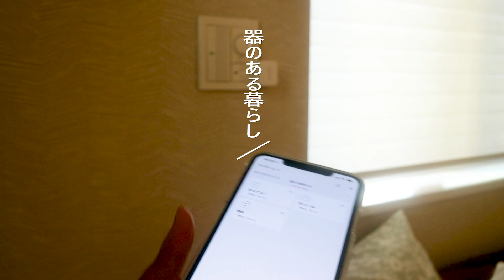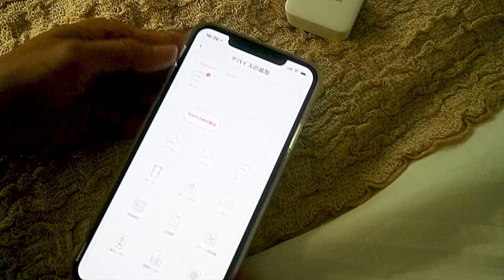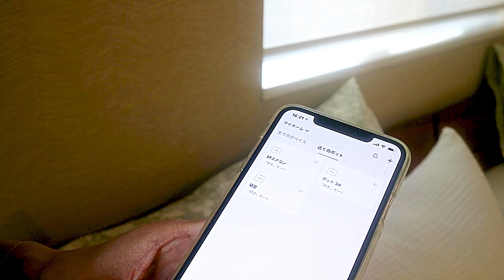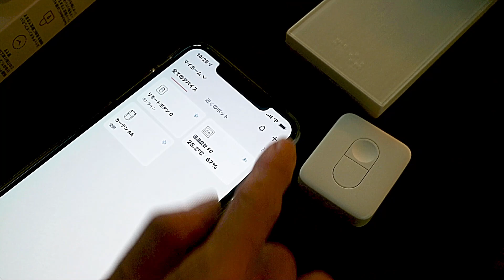*Vlog*SwitchBotボットでスマートホーム化 / 常備菜づくり / 40代主婦の日常 / 丁寧な暮らし / SwitchBot, a smart home for living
*この動画はWONDERLABS LIMITEDとのタイアップ動画です*

我が家の暮らしをすこーしだけスマートホーム化してみたいな...と思っていたところ、SwitchBotを試す機会を頂きましたのでそのご紹介をしたいと思います。
どこで使おうか悩み...もっと良い活用方法がありそうなのですが、初めてのスマートホーム化の第一歩として見て頂ければ幸いです。
結構この事を考え出すと大変で...途中で辞めて夕方出かける前に常備菜づくりもしたので合わせてお送り致します。
是非ゆるりとご覧ください☺

●●SwitchBotボット / SwitchBotリモートボタン / SwitchBotカーテン

‹本日の常備菜›
●冬瓜とセロリのきんぴら
　→ 保存容器： 無印良品 / フタをしたまま電子レンジで使える バルブ付き密閉保存容器　中

*This video is a tie-up with WONDERLABS LIMITED.*

I've been thinking that I'd like to make our home a little bit smarter... I've been wanting to make my home a little smarter, and I got a chance to try out the SwitchBot, so I'd like to introduce it to you.
Wondering where to use it... I'm sure there's a better way to use it, but I hope you'll take a look at this as a first step towards a smart home.
It's pretty hard to figure this thing out... I'll send you a link to the recipe I made for the regular dishes I quit halfway through.
Please take a look and relax☺.

‹Introduction of Switch Bot›
Courtesy of WONDERLABS LIMITED

‹Today's side dish›
Winter melon and celery sauteed in soy sauce
　→ MUJI / Airtight storage container with valve that can be used in a microwave oven with the lid on, medium